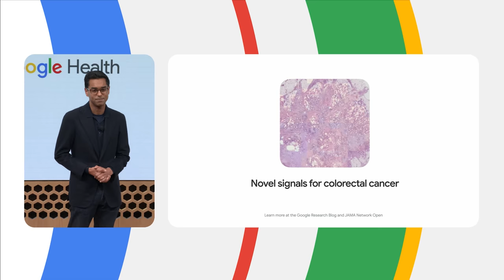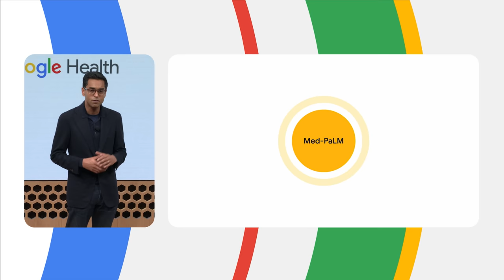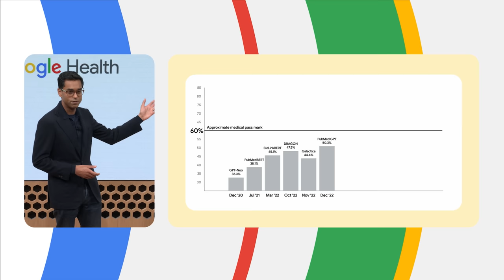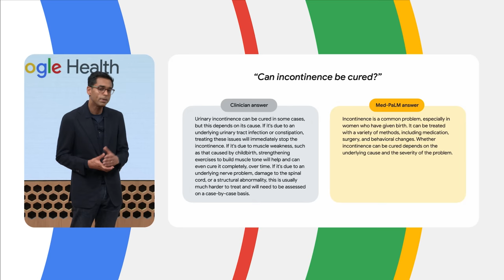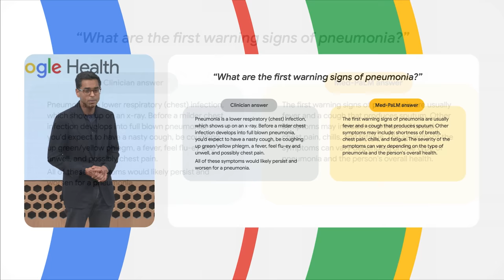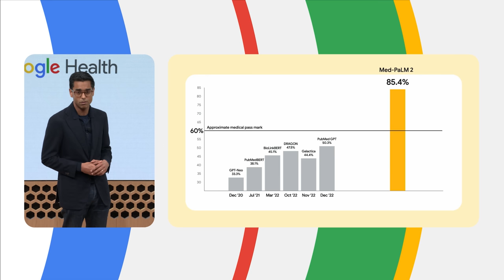Groundbreaking research in health AI | The Check Up ‘23 | Google Health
Dr. Alan Karthikesalingam introduces new research on Med-PaLM 2, our exploratory work with large language models to provide high quality, authoritative answers to medical questions.